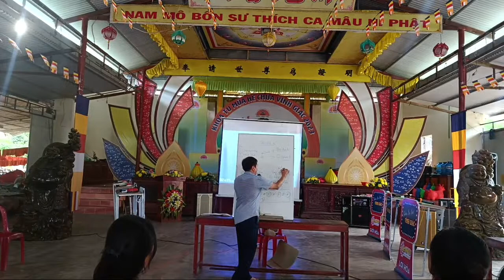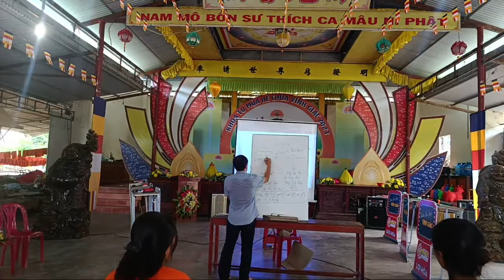Trại sinh lục hoà - đang học - các kiến thức cơ bản về kí tự - trò chơi lớn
Cảm ơn các bạn đã xem video của mình ,xem video thấy hay hãy cho mình một lượt like còn các bạn nào chưa Đăng ký thì hãy ấn nút Đăng ký để xem được nhiều video hay nha .